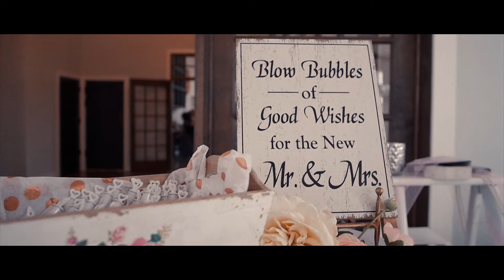The Joseph Wedding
Big shoutout to Jessica for trusting/bringing NWP Films on board for this project.